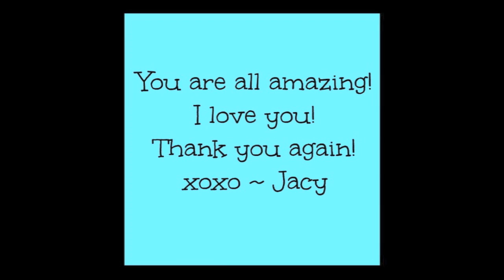Craft Life ~ YouTube 100k Silver Play Button ~ Rainbow Loom Photos You Shared with Us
I would not have received this without you. Everything I make, I make for you.
You are the reason I continue to post videos. Thank you again from the bottom of my heart! I love you so much! xoxo ~Jacy

Do you want to send us mail?
(Attention Jacy, Attention Kacy or Attention Jacy and Kacy)
Craft Life